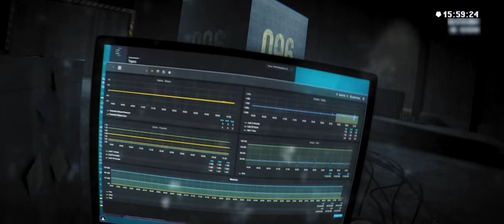096 | SCP Short Film [4K]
After a terrifying and deadly monster escapes from the SCP Foundation, Inspector Arlia interviews Doctor Daniels, the man responsible for containing the creature. At first Daniels uses the interview to critique and insult the powerful and mysterious 0-5 Council. However, as Arlia shares the horrifying details of the breach, Daniels becomes more and more fearful of the question everyone wants answered: how, exactly, did this happen?

This short film is based on the SCP Foundation Entry 096-1-A by Dr. Dan, and was made possible by donations from all of our Kickstarter Backers. Proudly shot on location in Pittsburgh, Pennsylvania, with support from Resolution Rentals and This Is Red Agency. Thank you to everyone who made this possible!

►A DARK MATH Production
►In Association with INDIEGROUND FILMS
►Directed/Edited/Visual Effects by KLAY ABELE
►Produced by NATHANIEL PETERS, ALEX CASSUN, and JASON POSEY
►Cinematography by ELIOTT ACEVEDO
►Starring JAMES FITZGERALD and STEPHANIE HAFF

Run Time: 23:45
Rating: Mature Audiences Only
Budget: $23k

Directors Statement:
I want to thank everyone who pledged to help make this film happen. It was a long journey, but I hope you all enjoy the film. Many late nights went in to making this, and I've learned a lot throughout the process. Enjoy!

What is the SCP Foundation?
Operating clandestine and worldwide, the Foundation operates beyond jurisdiction, empowered and entrusted by every major national government with the task of containing anomalous objects, entities, and phenomena. These anomalies pose a significant threat to global security by threatening either physical or psychological harm.

This video, being derived from this content, is hereby also released under Creative Commons Sharealike 3.0.